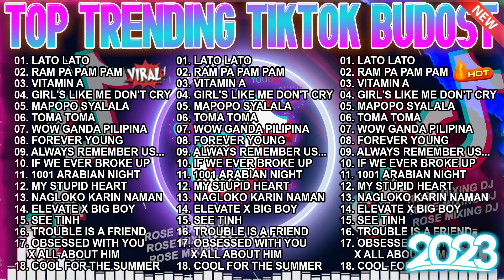💥💥TOP TRENDING TIKTOK BUDOTS 2023 || TOP BUDOTS DANCE PARTY SUMMER 2023 Lato Lato, Vitamin A,...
✔ Tracklist:
01. Lato Lato
02. Ram Pa Pam Pam
03. Vitamin A
04. Girl's Like Me Don't Cry
05. Mapopo Syalala
06. Toma Toma
07. Wow Ganda Pilipina
08. Forever Young
09. Always Remember Us...
10. IF WE EVER BROKE UP
11. 1001 Arabian Night
12. My Stupid Heart
13. Nagloko karin naman
14. ELEVATE x BIG BOY
15. See Tinh
16. Trouble is a friend
17. OBSESSED WITH YOU
     X ALL ABOUT HIM
18. Cool For The Summer